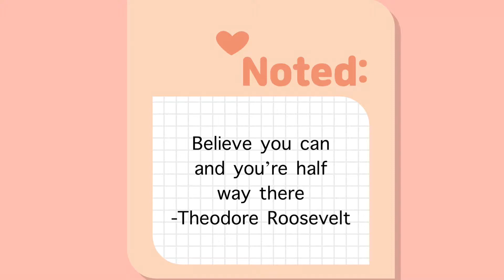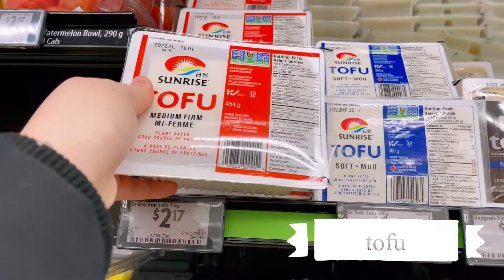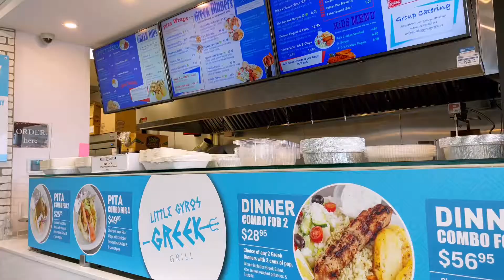Diet Vlog| -10.2 pounds lost| Low cal pancakes | Bibimbap| Prettybigloser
Hi everyone, in today's diet vlog we weigh in again and I finally lose weight in the double digits! My weight loss so far has been -10.2 pounds. Today I make low cal pancakes, tofu bibimbap, and order some take out. I also take you to the grocery store for a quick haul. I am aiming to lose weight realistically, meaning eating in moderation and intuitively.

With love,
Prettybigloser